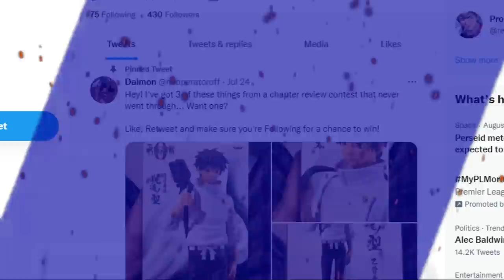How These Guys are Literally the Same Character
FOLLOW TWITTER & LIKE/RT PINNED TWEET FOR CHANCE TO WIN YUTA FIGURE

Quick video for fun this weekend! Mob Psycho 100's Ryo Shimazaki seems very similar to Jujutsu Kaisen's Satoru Gojo. Shimazaki Fight is one of the biggest fights in mob psycho, and Shimazaki's powers are almost the exact same as limitless and the six eyes. They both even have Domain Expansion lol.